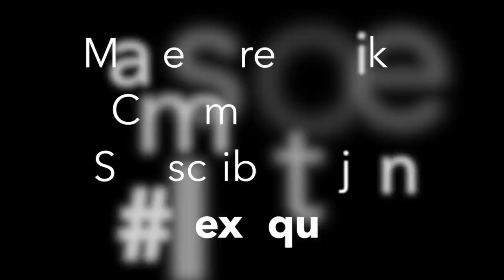AGENDA LAS VEGAS! ( CRAZY VANS FOR STEALS!)